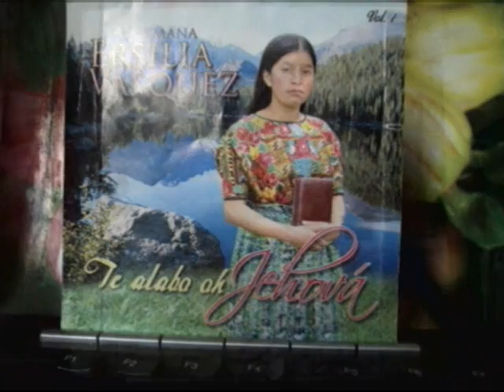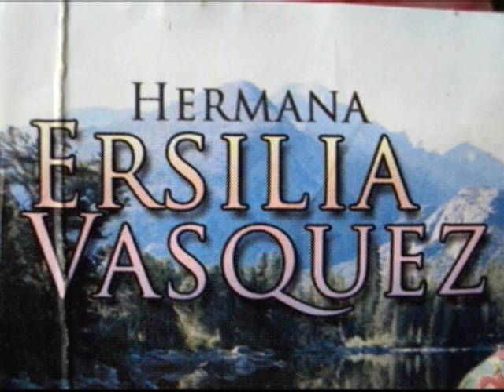ERSILIA VASQUEZ - INTRO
ERSILIA VASQUEZ , su primera produccion titulado TE ALABO OH JEHOVA  VOL.1